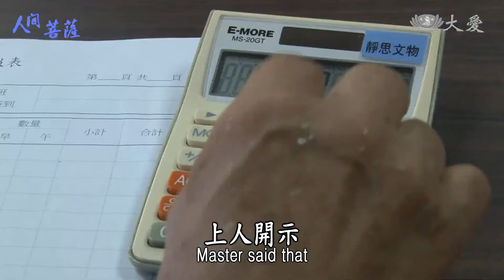Living Bodhisattvas - Hsieh Ming-hsiung (人間菩薩 - 謝明雄)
In 1991, Hsieh Ming-hsiung attended a bowing pilgrimage at the Jing Si Abode in Hualien, eastern Taiwan. After the service, Dharma Master Cheng Yen spoke to them and Hsieh was deeply moved by something she said. It was also those words that inspired Hsieh to join Tzu Chi. What did the Master say?

1991年謝明雄來到花蓮靜思精舍朝山，當天證嚴法師的開示中，有一段話讓他深深受到感動，便毅然決然投入慈濟。證嚴法師到底說了甚麼呢？

Tzu Chi Culture and Communication Foundation